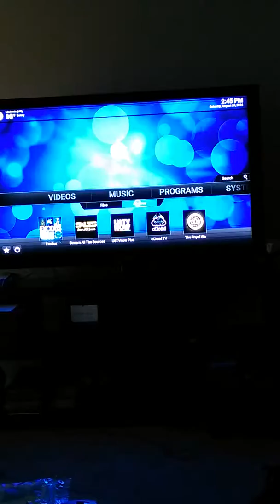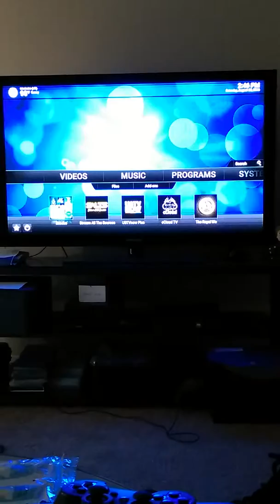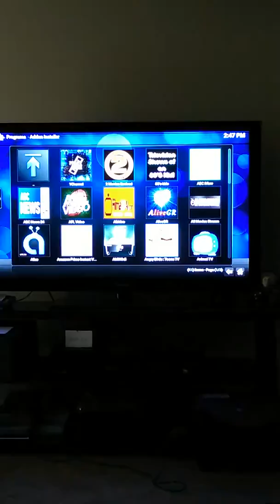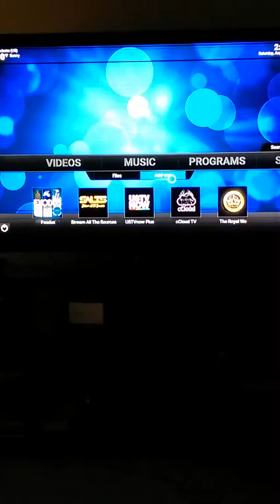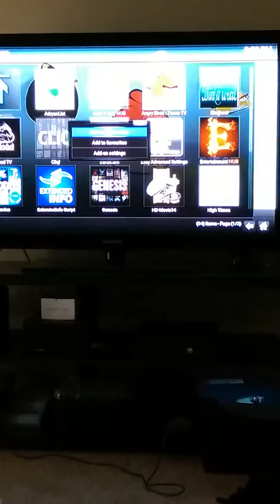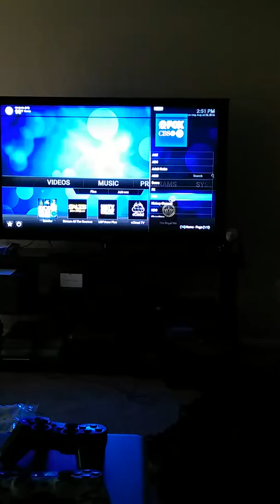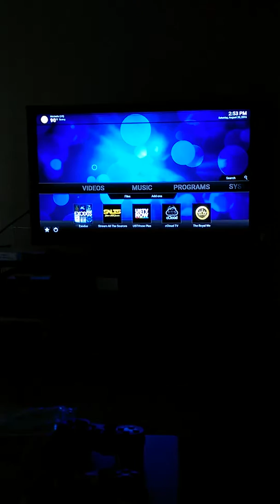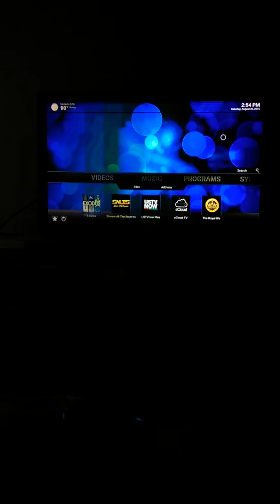How to manage sources on Kodi 16.1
Just a quick video on how to install, remove, and add sources to your favorites list.